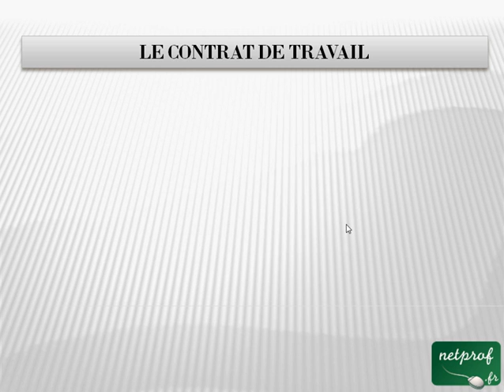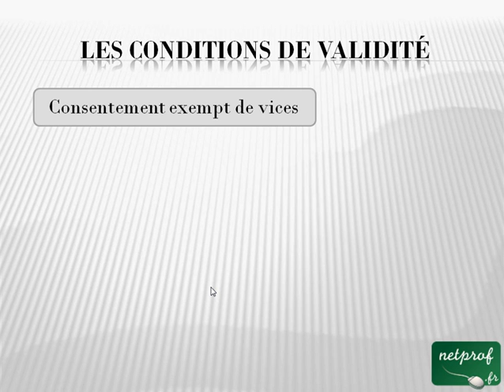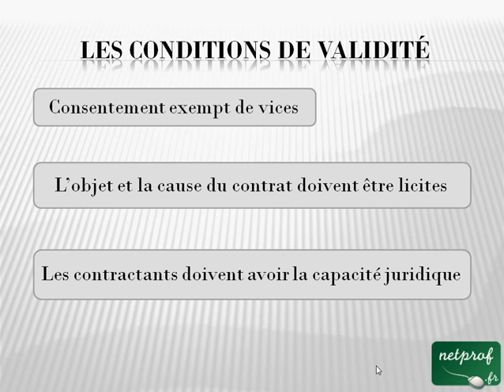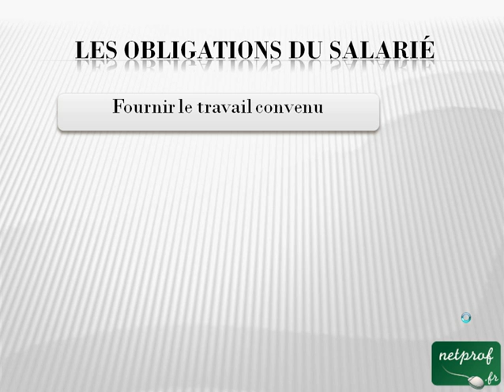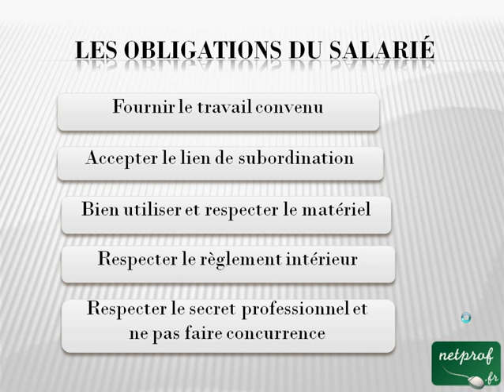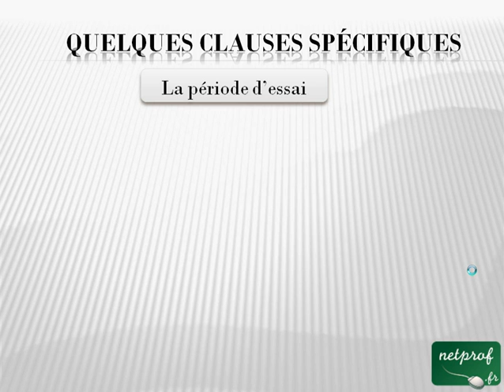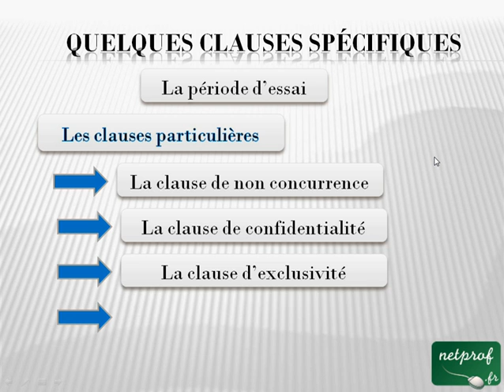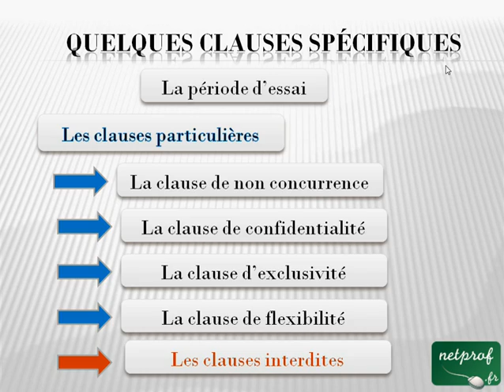Droit : Le contrat de travail